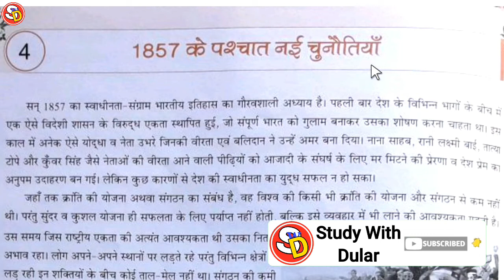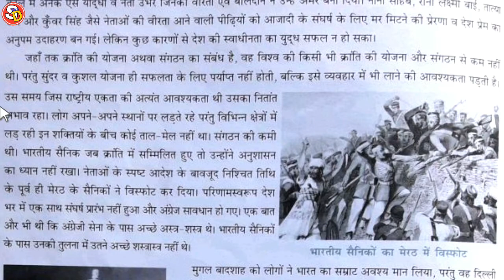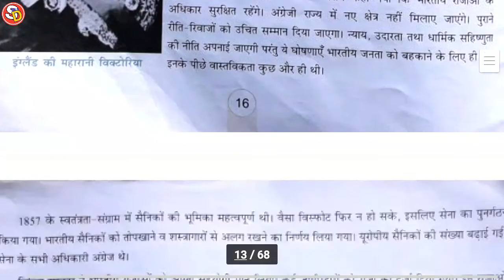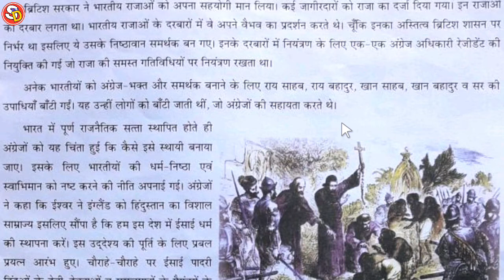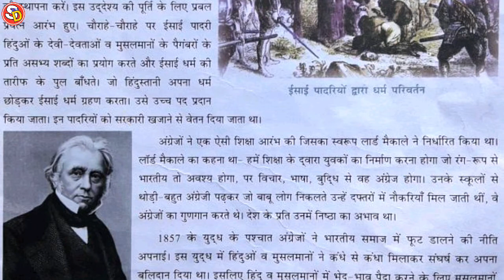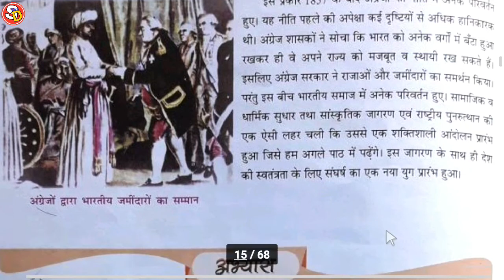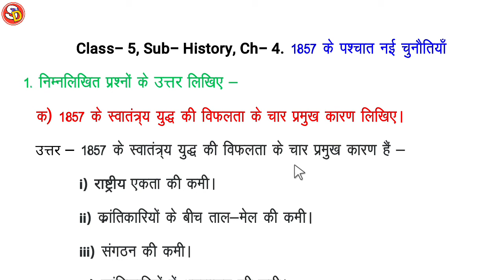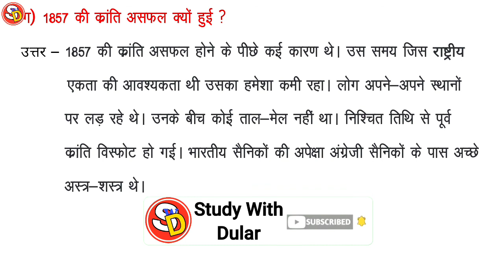1857 के पश्चात नई चुनौतियाँ Ch 4 Sst Class 5 With Ques Ans Sarswati Shishu Vidya Mandir शिशु मंदिर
नमस्कार
बच्चों इस विडियो में Class 5 Sst Ch 4 की स्टडी करवाया गया है और उसके प्रश्न उत्तर भी करवाया गया है। आप सभी इस विडियो को ध्यान पूर्वक देखकर समझें और उसके प्रश्न उत्तर भी याद करें। धन्यवाद।

Sst Class 6 Ch 4